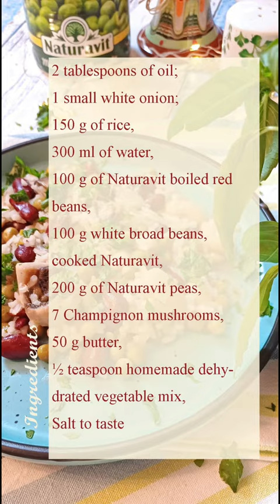Amestec de bob, cu unt - Grain mixture, with butter - Ancutsa Cuisine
Acest amestec de fasole albă, fasole roșie, orez și mazăre este foarte gustos și poate fi servit ca și garnitură sau ca mâncare în sine, întrucât este sățios. Eu am folosit fasole roșie, fasole albă și mazăre de la Naturavit, sunt foarte gustoase și mă inspiră mereu pentru tot felul de rețete.
Poftă Bună!

This mixture of white beans, red beans, rice and peas is very tasty and can be served as a side dish or as a meal on its own, as it is filling. I used red beans, white beans and peas from Naturavit, they are very tasty and always inspire me for all kinds of recipes.